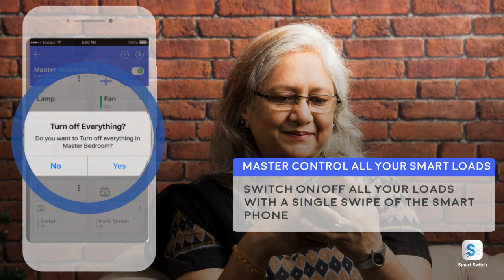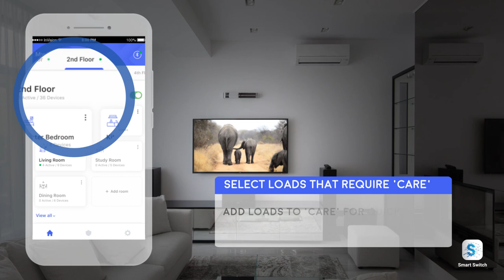Smart Switches for Home: Premium Connected Living Experience from Luminous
Pepping up your premium KhushiyonKaGhar was never easier. Luminous smart switches for home have got you over covered, with style, functionality and the added benefit of comfort through a range of remote control switch, touch switch and smart switch.

If you are wondering will the new technology in switches for home impact limit usage for children, the elderly, domestic help and guests, then don't worry. Luminous smart switches for home offer a dual modality so your family and friends can enjoy the convenience of choosing the mode at which they are most comfortable.

Watch this video till the end for all information on the various options around smart switch. for details on specification and price.

About the Brand: Luminous Power Technologies is the leading electrical specialist in India having a vast portfolio comprising of Power back up solutions such as Home UPS/Inverters, Batteries, Stabilizers and Solar Applications to Home Electrical offerings such as Fans, LED lighting, Wires & Switches. Luminous has been in business for 30 years now. It has 7 manufacturing units, more than 28 sales offices in India and presence in over 36 countries. Our 6000 employees serve more than 60,000 channel partners and millions of customers. Company’s motto has always been Customer Delight through Innovation & Passion with focus on Execution & Team-work.

For more information about our company, please visit our This video is a demonstration of the various smart switches for home by Luminous.